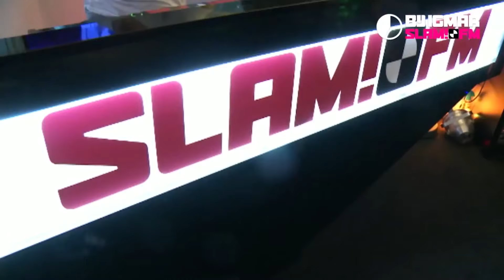Unreleased W&W and NWYR Music (Drops Only)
Dear fellow Ravers,

Over the past years W&W and NWYR have produced so many unbelievable tracks for us. Some did made it to a release and some unfortunately diddn't. In this compilation I'll showcase you some unreleased tracks made from the start of their carreer till late 2019.

Tracklist:
00:00 – Ferry Corsten - Feel It (W&W Rework)
00:16 – Rank 1 feat. Shanokee - Such Is Life (W&W Rework)
00:33 – Tiësto - Adagio For Strings (W&W Rework)
00:48 – Zedd feat. Foxes - Clarity (W&W Remix)
01:06 – W&W - ID (Frenzy)
01:23 – Tony Romera - Hey Bean (W&W Edit)
01:39 – W&W & Andrew Rayel - ID
01:59 – Passenger - Let Her Go (W&W Edit)
02:15 – W&W - ID (Felix Felicis)
02:32 – W&W - ID (Storm)
02:48 – W&W - ID (Black Bell)
03:04 – deadmau5 - Strobe (W&W Edit)
03:21 – W&W & Justin Prime - ID
03:44 – Nico & Vinz - Am I Wrong (W&W Bootleg)
04:01 – Ten Walls - Walking With Elephants (Dimitri Vegas & Like Mike vs. W&W Remix)
04:18 – Jorden & Baker - Explode (W&W Remix)
04:35 – Zedd feat. Selena Gomez - I Want You To Know (W&W Bootleg)
04:52 – Eiffel 65 - Blue (Da Ba Dee) (Hardwell & W&W Edit)
05:14 – W&W - ID (Last Dream)
05:31 – W&W & Maestro Harrel - ID (Destruction)
06:01 – Jack Ü feat. Justin Bieber - Where Are Ü Now (Dimitri Vegas & Like Mike vs. W&W Remix)
06:17 – Ariana Grande - One Last Time (W&W Bootleg)
06:36 – W&W & Firebeatz - ID (Popcorn)
06:52 – Kygo feat. Parson James - Stole The Show (W&W Bootleg)
07:09 – W&W - ID (Forever In Love)
07:25 – W&W & Ookay - ID (Are You Ready)
07:42 – Justin Bieber - Sorry (W&W Festival Mix)
07:58 – W&W & Kenneth G - ID (Beautiful Life)
08:15 – Adele - Hello (W&W & Kenneth G Bootleg)
08:31 – Dr. Dre feat. Snoop Dogg - Still D.R.E. (W&W Festival Mix)
08:40 – W&W - ID
08:57 – W&W & Dirtcaps - ID (Amsterdam)
09:40 – W&W - ID (Dare Me)
09:56 – Carl Orff - Carmina Burana (O Fortuna) (W&W Bootleg)
10:36 – NWYR - ID (Intro, Break, Build up, Drop)
10:53 – Coldplay feat. Beyoncé - Hymn For The Weekend (W&W Festival Mix)
11:09 – Pikotaro - PPAP (W&W Remix)
11:40 – Martin Garrix & Bebe Rexha - In The Name Of Love (W&W Bootleg)
12:09 – DJ Snake & Yellow Claw - Ocho Cinco (W&W Remix)
12:40 – W&W vs. Technoboy 'N' Tuneboy - Drop That
13:09 – NWYR - ID (Flames Of The Dragon)
13:40 – NWYR - Venom
13:55 – NWYR - ID (Hydra)
14:11 – NWYR - ID (Leviathan)
14:26 – NWYR - ID (Flashback)
14:42 – Jesselyn - Contact (NWYR Remix)
15:13 – NWYR & Husman - ID (Freedom)
15:37 – NWYR - New Synths
16:22 – Cosmic Gate & Arnej - No Strings Attached (NWYR Edit)
16:52 – Boef - Habiba (W&W Remix)
17:08 – Ed Sheeran - Shape Of You (W&W Festival Mix)
17:25 – NWYR - ID (Stars)
17:41 – Safri Duo - Played A Live (NWYR & Willem De Roo Bootleg)
18:11 – Yoji Biomehanika - Hardstyle Disco (NWYR Bootleg)
18:27 – NWYR - ID (Blue Rain)
18:56 – Van Halen - Aint Talkin' Bout Love (W&W Bootleg)
19:13 – W&W & Maestro Harrel - Anthem
19:45 – NF - Let You Down (W&W Festival Mix)
20:11 – The Chainsmokers & Coldplay - Something Just Like This (W&W Festival Mix)
20:43 – Ferry Corsten - Punk (W&W Bootleg)
20:58 – W&W & Maestro Harrel - ID (War)
21:22 – Above & Beyond feat. Richard Bedford - Northern Soul (NWYR Remix)
22:08 – NWYR - ID (Down)
22:41 – NWYR - ID (Tonight)
22:56 – W&W & Steve Aoki - ID (Don't Stop The Rave)
23:13 – Eminem - The Real Slim Shady (W&W Festival Mix)
23:30 – W&W - ID (Shake That)
23:46 – Avicii - Levels (W&W Bootleg)
24:05 – W&W & Maurice West - ID (Something Happened On The Way To Heaven/Bedless)
24:21 – Tiësto & W&W - The Sound Of Rotterdam
24:38 – NWYR - ID (Welcome To NWYR)
24:53 – NWYR - ID (Dark)
25:16 – Rank 1 - L.E.D. There Be Light (NWYR Remix)
25:33 – NWYR & Graham Bell - Liquid Sky
25:49 – NWYR - ID
26:19 – Billie Eilish - when the party's over (NWYR Remix)
26:35 – Alan Silvestri - The Avengers (NWYR Bootleg)
26:52 – NWYR feat. Roxanne Emery - ID (One More)
27:11 – RÜFÜS DU SOL - Underwater (NWYR Bootleg)
27:29 – NWYR & Andrew Rayel  - ID
27:46 – Era - Ameno (The Scientist Remix) (W&W Edit)
28:03 – W&W x Timmy Trumpet - ID

Hope you guys enjoy the video and leave your favourite unreleasaed tracks in the comments!